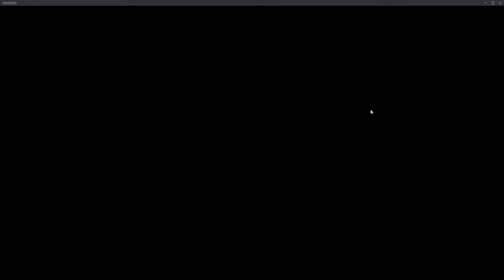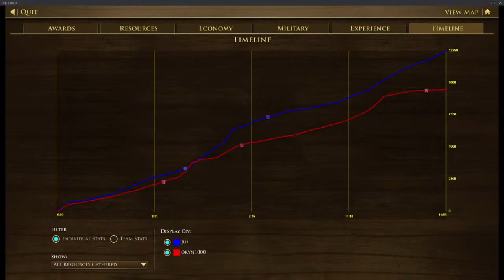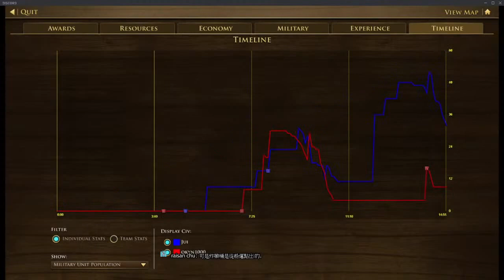世紀帝國3決定版【黑子AoE3 DE】高手記錄檔 決定版西班牙教堂招 船運戰術最大化 極限資源配置打出要塞強力一波流 工業戟兵配兩鷹砲強壓一波 中國如何究極防守逆轉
玩家: 歐金 (西班牙)   Vs  JUI (中國)
地圖: 旁遮普 (開局有野牛跟芒果園)
講解: 黑子 林克 波比

ＹＴ是黑子的業餘興趣，雖然頻繁出片的負擔不輕鬆，但還是希望能帶給各位更多內容 沒有一份合理收入確實難以維持當前品質，如果你覺得我做的不錯選擇加入黑子會員 按下"加入'"就能挑選方案一個月最低"30台幣" 就能幫助黑子能持續實況世紀跟製作影片 每一個人的支持都很重要